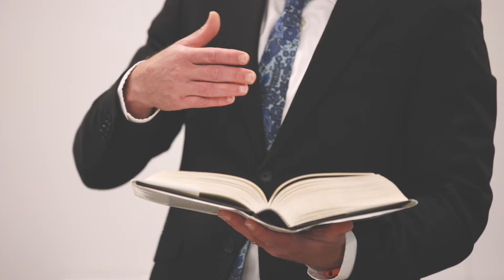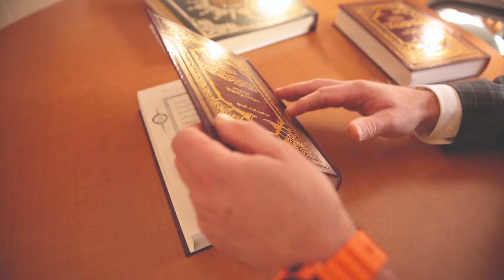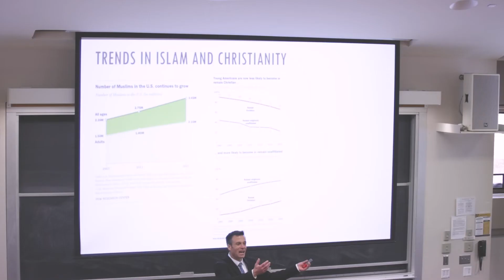Christianity’s Presence in the Early Years of Islam – Gabriel Reynolds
Gabriel Said Reynolds researches the Qur'ān and Muslim/Christian relations and is Jerome J. Crowley and Rosaleen G. Crowley Professor of Theology in the Department of Theology at Notre Dame. He is the author of The Qur'ān and Its Biblical Subtext (Routledge 2010) and The Emergence of Islam (Fortress, 2012), the translator of ʿAbd al-Jabbar’s Critique of Christian Origins (BYU 2008), and editor of The Qur'ān in Its Historical Context (Routledge 2008) and New Perspectives on the Qur'ān: The Qur'ān in Its Historical Context 2 (Routledge 2011). In 2012-13 Prof. Reynolds directed, along with Mehdi Azaiez, “The Qurʾān Seminar,” a year-long collaborative project dedicated to encouraging dialogue among scholars of the Qurʾān, the acts of which appeared as The Qurʾān Seminar Commentary (De Gruyter, 2016). In 2018 he published The Qurʾan and the Bible with Yale University Press and in 2020 Allah: God in the Qur'an, also with YUP. At Notre Dame he teaches courses on theology, Muslim/Christian Relations, and Islamic Origins.  He runs a YouTube channel, “Exploring the Qur’an and the Bible” that features conversations on scripture with leading scholars.